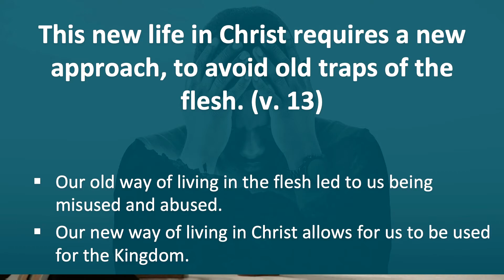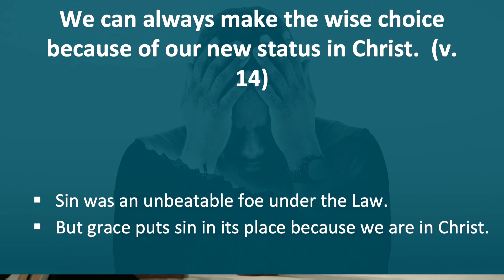The Choice is Yours, Choose Wisely - The Battle Within (Part 4)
This Sunday we continue our series The Battle Within. Pastor Reggie Holiday teaches from Romans 6 about the fact that the believer is the only person who has a real choice when it comes to obeying the flesh versus submitting to God and obey the spirit. Whenever we do not chase after God, it is an active submission to our flesh, and our flesh will misuse and abuse us.

11/11/2018
Romans 6:12-14
The Choice is Yours, Choose Wisely
Reggie Holiday